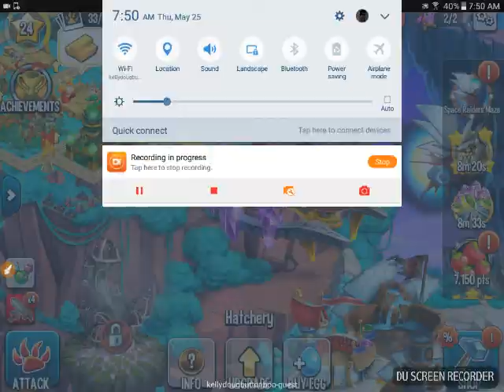MONSTER LEGENDS E.P. 4 ( A NEW WAR HAS BEGUN,NOW EVERY DAY I DO A MONSTER LEGENDS E.P)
CLASH OF CLANS E.P. 1 COMING IN ABOUT ONE MONTH!